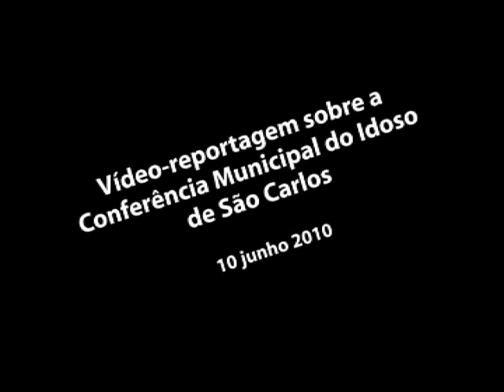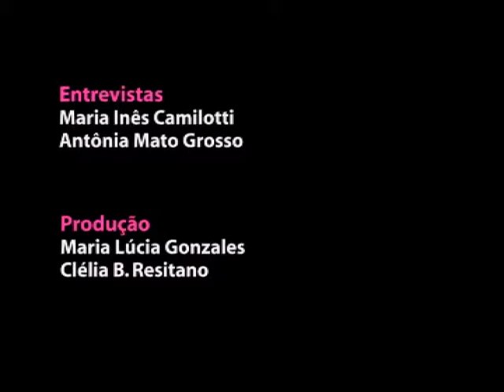Conferência Municipal do Idoso - São Carlos - SP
Vídeo produzido na oficina de comunicação audiovisual oferecida pela Magma Filmes no Centro de Referência do Idoso de São Carlos.